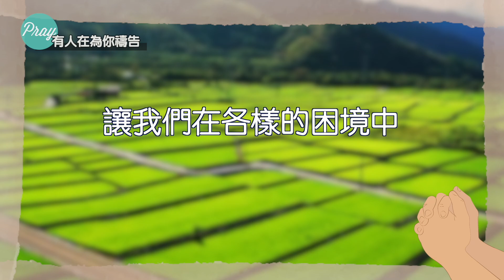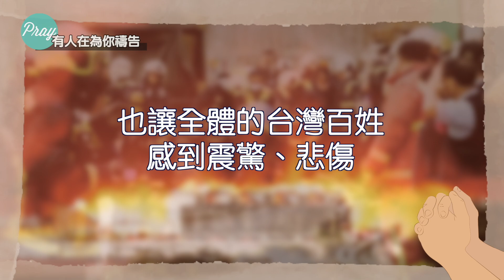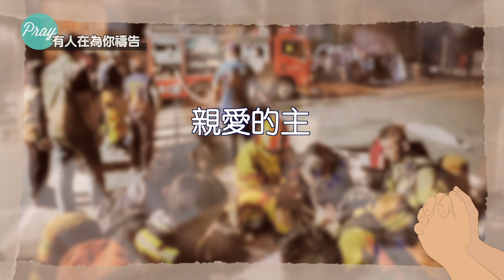有人在為你禱告~為屏東發生的爆炸事故禱告 楊新造牧師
大有權能、掌管一切，我們所信靠的上帝，祢是掌管我們個人生命、我們的家庭、我們的國家、鄉土的上帝，祢是我們患難中的幫助與力量，讓我們在各樣的困境中能夠有所倚靠、不致絕望。我們要為這塊我們所居住的寶貴鄉土來禱告，求祢賜下真實的平安在我們之中。上個禮拜五9/22，在屏東有一家工廠發生嚴重的爆炸，造成員工和消防隊員嚴重的傷亡，也讓全體的台灣百姓感到震驚、悲傷。我們要懇求祢賜下安慰與力量，在每位受到傷害的人及家屬身上，讓他們雖然在極大的試煉中，但是能夠得到充分的幫助，身體及心靈的傷都早日康復。事件過後的檢討，也讓我們知道工廠裡危險物質管理、存放的規定和執行有許多缺失，才會造成這麼嚴重的事故，懇求祢也幫助我們各級的政府單位、主管機關能夠從這些事件中得到警惕，對有缺失的部分全力加以改善，不再發生這類的事故，造成許多人員和家庭的傷害。親愛的主，祢是愛的源頭，是賞賜平安的上帝，再一次將我們這塊土地上的全體百姓交在祢手中，求祢親自保守看顧我們。
我們這樣禱告，是奉主耶穌基督的名求 阿們